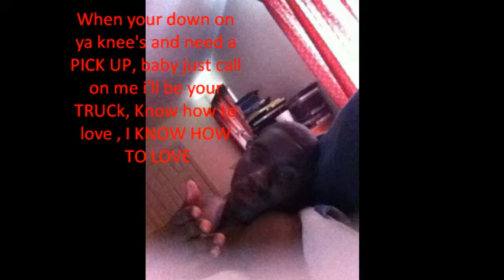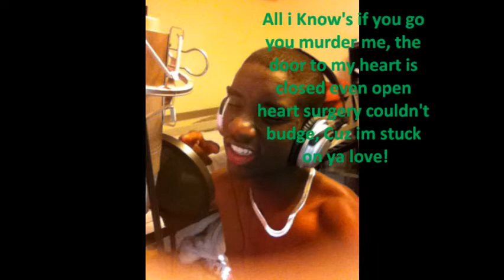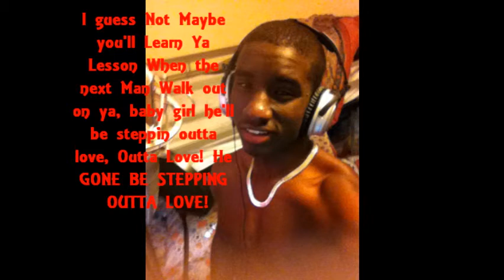Lil Wayne - How To Love Feat. Chedda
How to Love Cover by Chedda Instrumental Re.Produced by. Chedda Fye On THa Track! Lyrics Below!

Lyrics:
I know you had alotta niggas tryna get at chu
The problem is they prolly don't know  to approach you or

Coming Wit all they money, they smiling and then they grunting
Tryna to touch you on ya butt please forgive em baby
They own kno

When your down on ya knees and ya need a pick up
Baby just call on me and ill be your truck
Know how to love I know how to love

Take you here I can take you there I can take you anywhere
That these niggas wouldn't dare go for love
Go for love Go for love

Ill take you higher than moon when I get you in the room
Girl I know what to do I know how to love you
Don't be acting like I don't what im doin
Cuase baby love is trip so you know we can fall into so in love
We can love

Your love's my drug im addicted you'll be the death of me
Like a defribulator you the one that's gone keep the breathe in me
All I know's if you go you murder me
The door to my heart Is closed even open heart surgery can budge
Cuz im stuck on ya love

They key is trust and you can't find the door
You got everything you ever wanted and still want more
That aint love bitch have you ever loved

I guess not maybe you'll learn ya lesson when you get the next
Man  who walk out on you girl he stepping outta love
Outta love

I can say a million n one things but I've come to the conclusion by then stevie love you can't see it
Even when you need it

Life you live love
You Get Down and You Give up
Need dat Truck Love pick up
your heart got stole it was a stick up

you was blinded lost it and couldn't find it
you  add up all the times you had and still couldn't find it
timing is often like rhyming
time is off then the rhyme is off
then the lines get lost in  ya mind
and Ya Mind just coughs

Excuse me?? Nigga Excuse You
Im the Shit FUck 1 She I Need 2
Never have nor will
like RUN you can dm C
The Way It Is
the way it was
Mc hammer nigga you cant touch .this